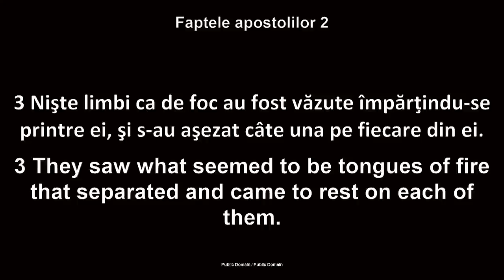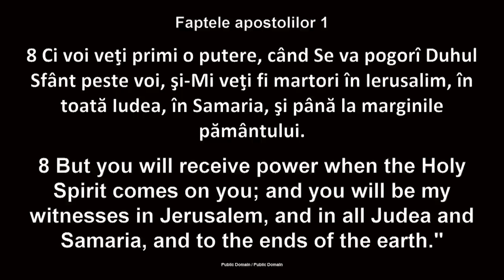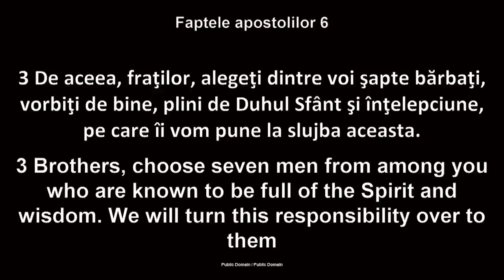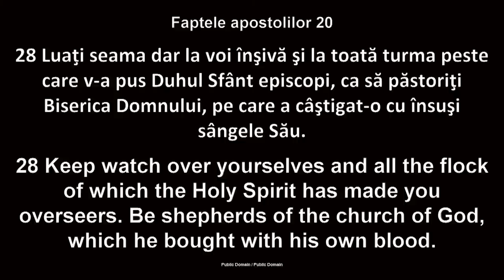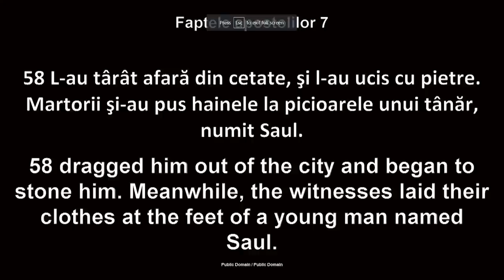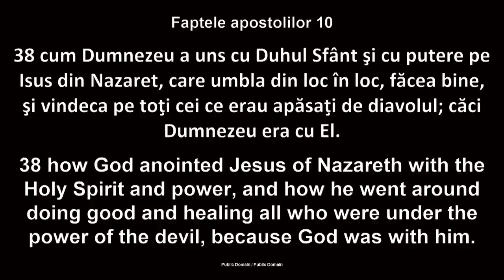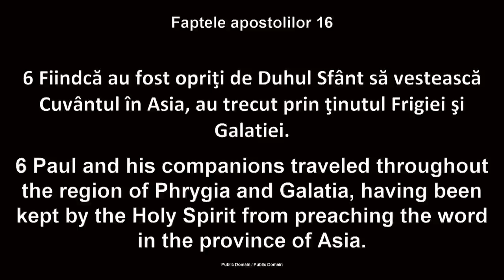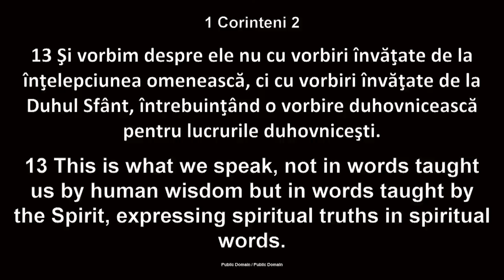Luigi Mițoi - Pogorârea Duhului Sfânt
Biserica Betania Chicago - mesaj rostit de pastorul Luigi Mițoi, în data de 28 mai 2023. Predici pentru vremuri grele